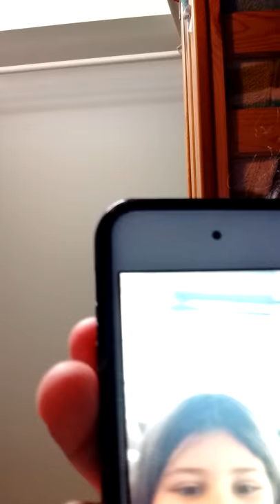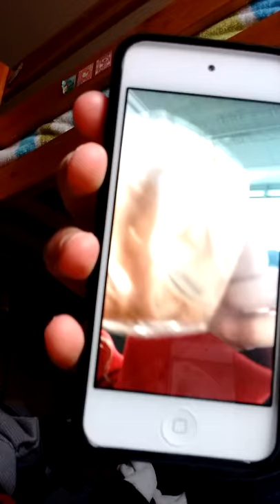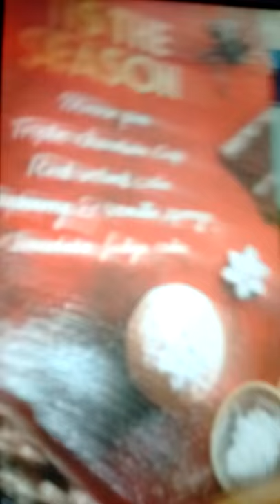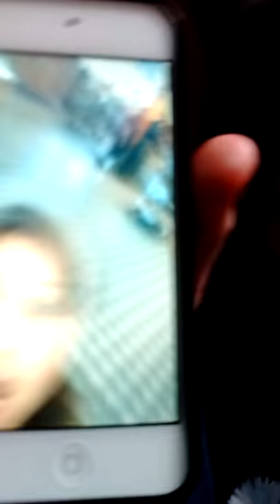Italy in the airport